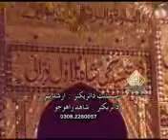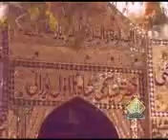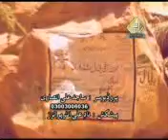bolo bolo jiye oorani by hamid ali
bolo bolo jiye oorani by hamid ali bolo bolo jiye oorani by hamid ali